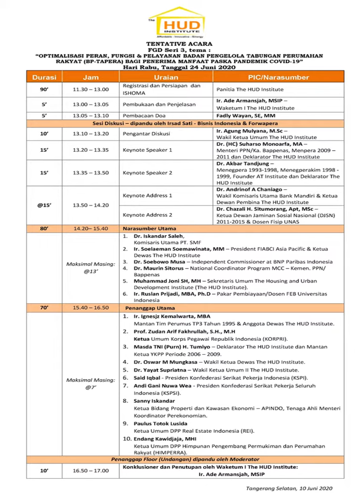Coming Soon FGD The HUD Instiute Seri-3 (24 Juni 2020)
The HUD Institute melaksanakan FGD Seri ke-3 bermaksud untuk menjawab berbagai respon masyarakat terhadap pelaksanaan Undang-Undang nomor 4 tahun 2016 Tentang Tabungan Perumahan Rakyat yang diperkuat dengan Peraturan Pemerintah Nomor 25 Tahun 2020 Tentang Penyelenggaraan Tabungan Perumahan Rakyat melalui webinar. Sedangkan sasaran yang hendak dicapai adalah adanya masukan yang konstruktif dari berbagai pemangku kepentingan terhadap tugas, fungsi dan pelayanan Badan Pengelola Tabungan Perumahan Rakyat (BP-TAPERA) secara optimal sesuai dengan mandat/amanah undang-undang yang sesungguhnya, agar para Penerima Manfaat (Masyarakat Menengah-Kebawah) dari Pembiayaan Dana Tapera yang dilakukan oleh BP-TAPERA secara optimal.

Terima kasih kami diucapkan kepada: Music Bapak Akbar Tandjung, Menteri PPN/Bappenas, Bapak Andrinof A Chaniago, Bpk Chazali Situmorang, Para Narasumber Utama dan Penanggap Utama.